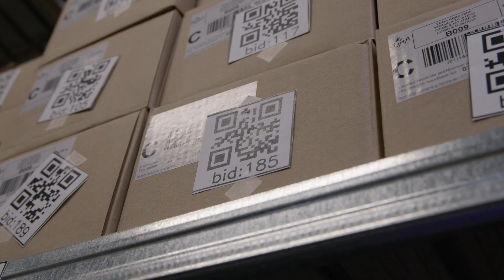Gérer la logistique d'un entrepôt grâce à la 5G et l'IA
Le projet de ID2Move, Phoenix-Tech et Deltrian International avec Proximus a été présenté en grandes pompes le lundi 11 septembre 2023. Ce POC 5G est lauréat du premier appel à projets "POC 5G secteur Industrie du Futur" du programme Giga Region de Digital Wallonia.